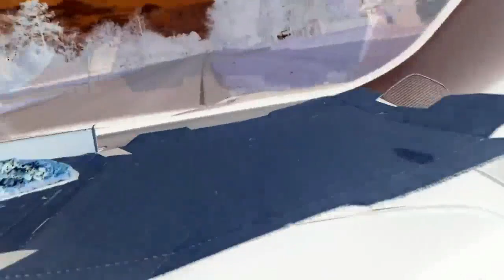MY BIRTHDAY SPECIAL | Angry Grandpa The Little Caesars Smokehouse Pizza In G Major | Req. 20/100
Note: Angry Grandpa Pass away on 12/10/2017. Rest in Piece Angry Grandpa 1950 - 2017